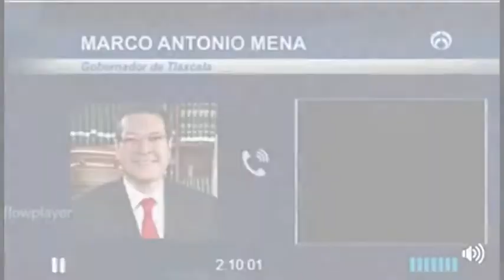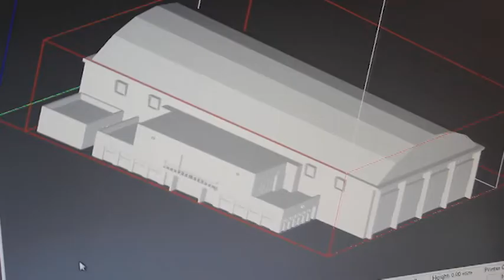Destaca Marco Mena acciones del Plan Estatal de Desarrollo, en entrevista para Radio Fórmula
El Gobernador del Estado, Marco Mena, fue entrevistado por Juan Francisco Rocha comunicador del Grupo Radio Fórmula, destacó las acciones que pondrá en marcha luego de presentar el Plan Estatal de Desarrollo 2017 – 2021.